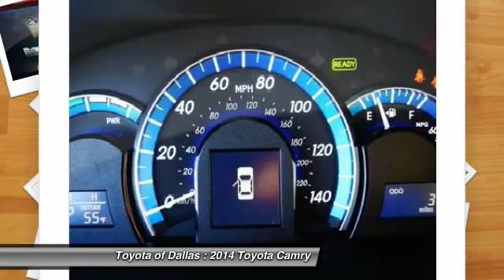2014 Toyota Camry Dallas TX EU112613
2014 Toyota Camry Hybrid XLE